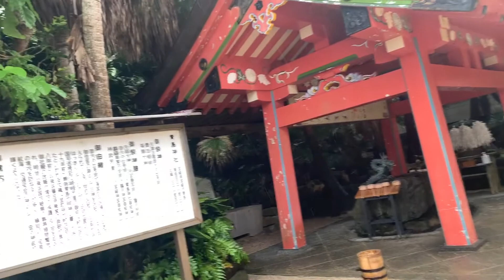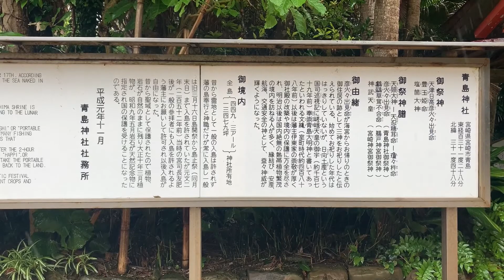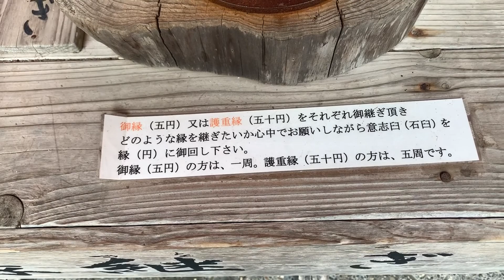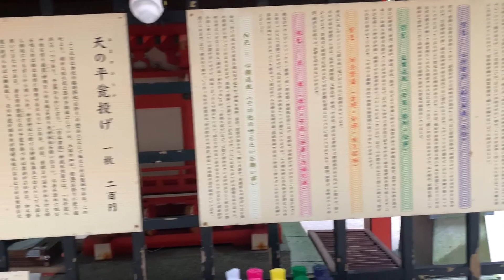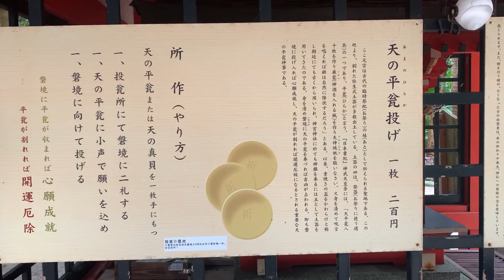リモート参拝 青島神社 宮崎県宮崎市青島2丁目13-1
青島神社（あおしまじんじゃ）は、宮崎県宮崎市青島にある、青島のほぼ中央に鎮座する神社で、周囲1.5kmの青島全島を境内地とする。旧社格は村社で、現在は神社本庁の別表神社

祭神
天津日高彦火火出見命（あまつひだかひこほほでみのみこと。彦火火出見命とも）とその妃神 豊玉姫命（とよたまひめのみこと）、そして塩筒大神（しおづつのおおかみ）を祀る。

元来は海洋に対する信仰によって創祀されたと考えられ、古くから青島自体が霊域として崇められており、そこから後述するように江戸時代まで全島が禁足地とされていた。社伝によれば、山幸海幸神話で、彦火火出見命が海神宮（わたつみのみや）から帰還した際に青島に上陸して宮を営んだため、その宮跡に命と上記2柱の神を祀ったのに始まると伝えるが、寛文2年（1662年）の大地震で旧記古文書類を失った為に創祀の古伝を詳らかにしえないという。

神社の旧記によれば、平安時代の日向国の国司の巡視記とされる『日向土産』なる書に「嵯峨天皇の御宇に奉崇（あがめまつる）青島大明神」と記され当時既に崇敬されていたと伝え、その後文亀3年（1503年）に伊東尹祐によって再興されて以降、伊東氏飫肥藩の篤い崇敬を受け、大永3年（1523年）、天正6年（1578年）、貞享4年（1687年）、寛保2年（1742年）、明和4年（1767年）、文化5年（1808年）と6度にもわたる社殿の造営・改修や、境内の保全事業が行われた。また、飫肥藩時代は藩士の中で土器（かわらけ）格の者1人を島奉行に任じ、島内の樹林や磯辺を監守させた他、牛馬を渡島させたり発砲を禁じたりと一切の汚穢を警戒させていた。元文2年（1737年）まで入島は神職と島奉行のみに限られ、村民は対岸の尖浜（現青島海水浴場）に拝所を設けて遙拝していたが、当時の神主であった長友肥後が藩主に解禁を申請し、以来一般人の渡島参詣が可能になった。

明治4年（1871年）、村社に列し、戦後は神社本庁の別表神社に指定された。